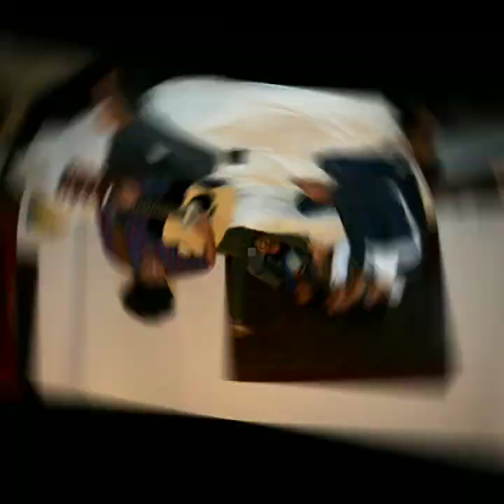TEAM BHUTAN | BDS CHAPTER-2 | SAHYADRI | TRAVAS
A Trip to Bhutan - Darjeling - Sikkim by Sahyadri college of Engineering & Management MBA Students.

Video Edited by : Kaushal  B S

Royal Creationz ❤